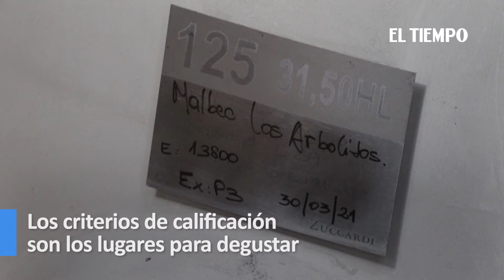Bodega argentina de vino, elegida como la mejor del mundo | El Tiempo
Noticias de último momento: cincos bodegas latinoamericanas aparecen en el ranking internacional.